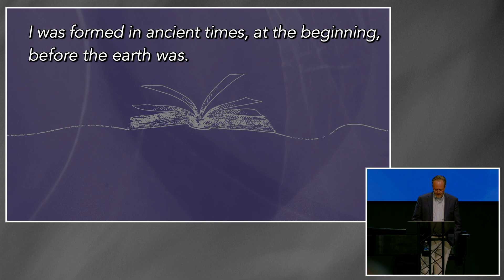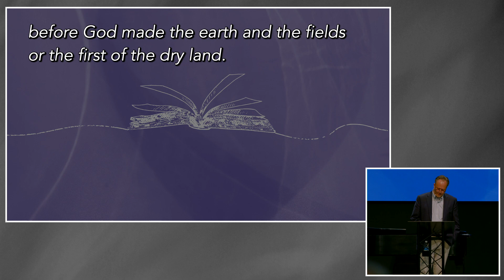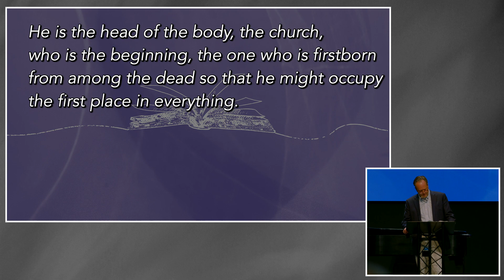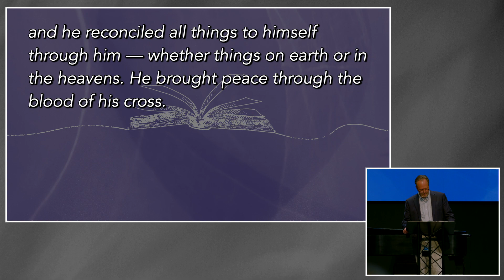"In Him, All Things Hold Together" Proverbs 8:22-36 and Colossians 1:15-20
"In Him, All Things Hold Together"
Proverbs 8:22-36 and Colossians 1:15-20
Preached by: Pastor Scott Daniels